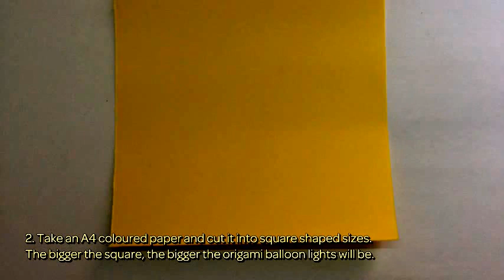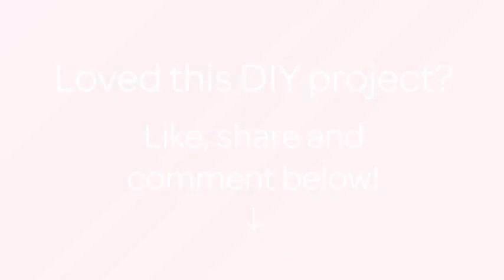Make Pretty Origami Balloon Lights - Crafts - Guidecentral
About this DIY project:
- Title: Make Pretty Origami Balloon Lights

Supplies:
- A4 coloured sheets
- Fairy lights